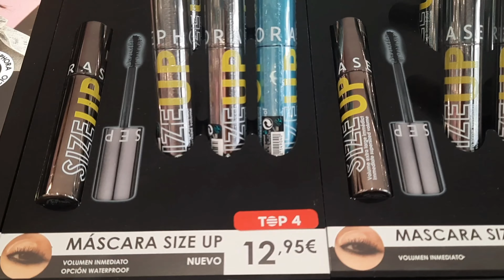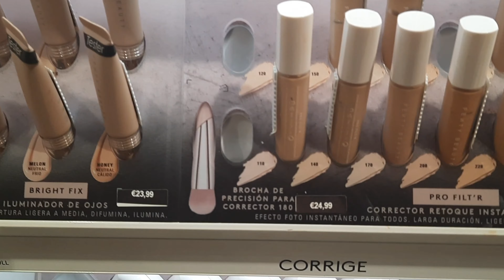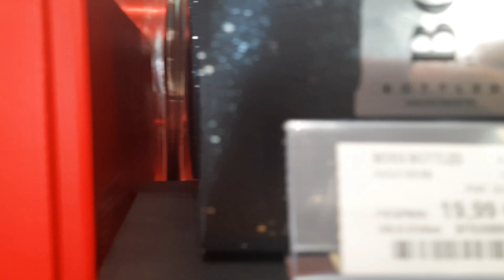Makeup and Perfumes in Sephora, Logroño by Gania Recipes & Vlogs | Little Tour of Sephora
what you would like to see.